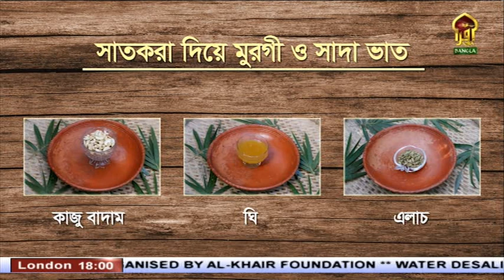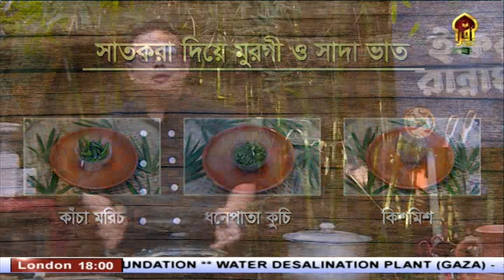IQRA RANNAGHOR || SEASON - 03 || EP - 02